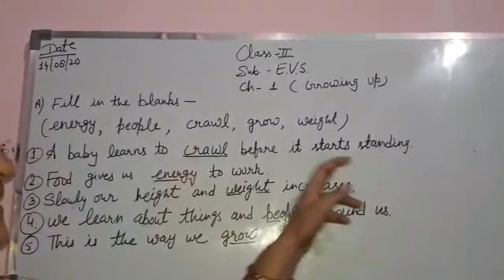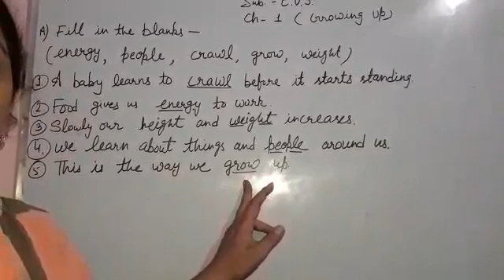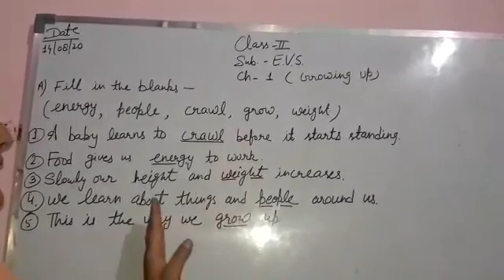Class 2nd EVS, ch 1